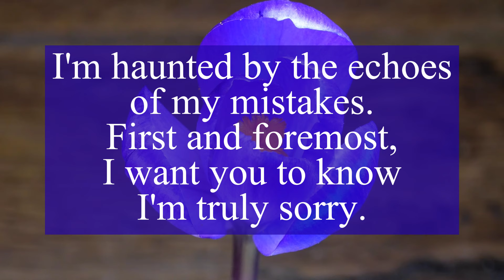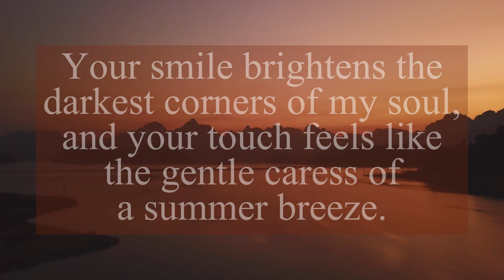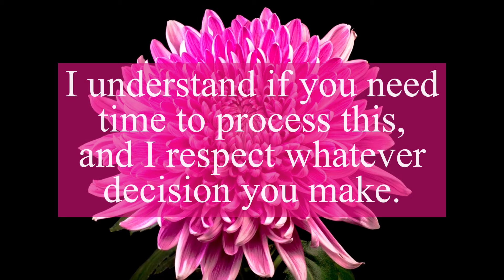DM TO DF Today | I failed you | apology from divine masculine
Related Queries -
dm to df
twin flame
divine masculine
divine feminine
love messages

❤️Personal readings